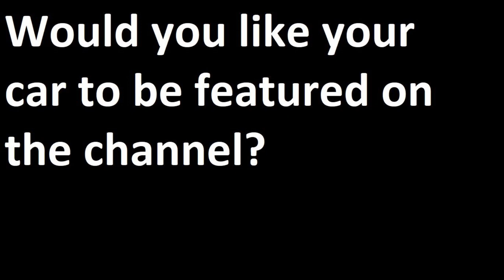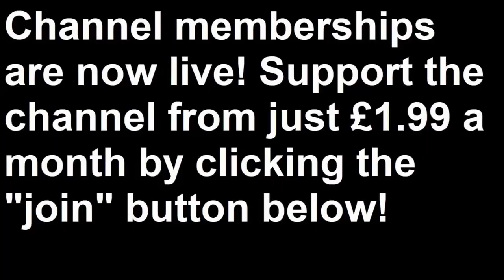Is Used Car Service Cazoo's 300 Point Check Any Good? BBC Watchdog Investigated....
Thumbnail Image Copyright: The One Show (BBC) 2022

Cazoo have become a very popular online used car buying service in this country over the last couple of years in Britain. They claim to offer a comprehensive 300 Point Check before every single car goes out to a customer. But is this check any good? BBC's Watchdog segment from The One Show aimed to find out last week. Can I add any insight into this or will I be rambling on about very little of any consequence at all. Nothing untoward, then!

The Episode of Watchdog on The One Show from 6th April in 2022 in question